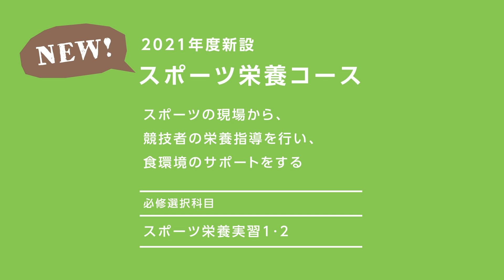武蔵野栄養専門学校 学校紹介 Mov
武蔵野栄養専門学校
学校紹介 movie

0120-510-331入学相談専用ダイヤル
武蔵野ファッションカレッジ
武蔵野調理師専門学校

武蔵丘短期大学
〒355-0154　埼玉県比企郡吉見町南吉見111-1